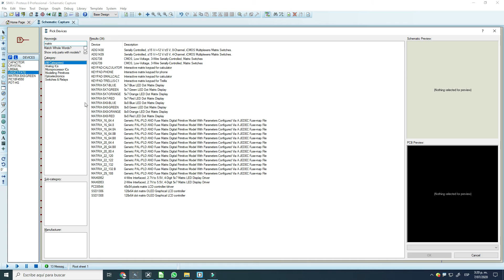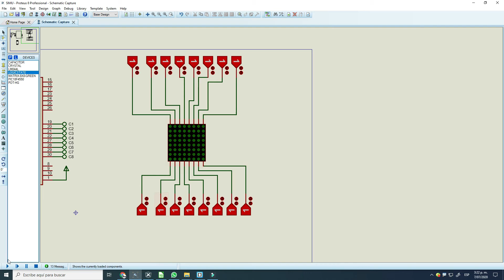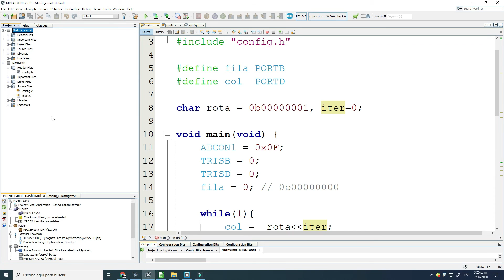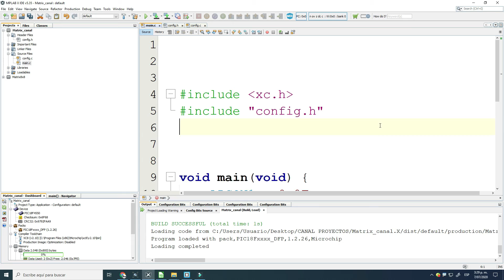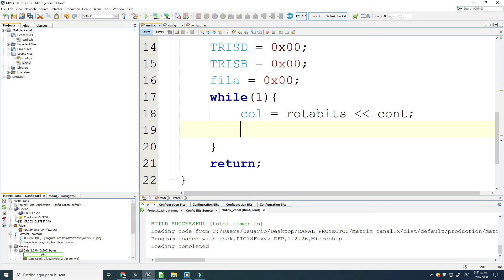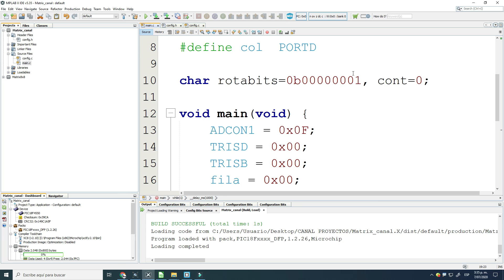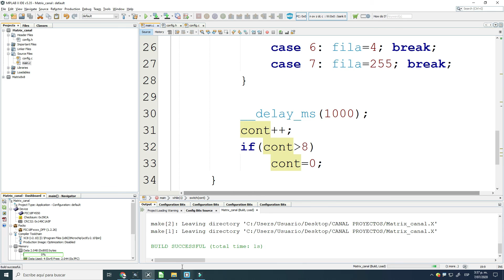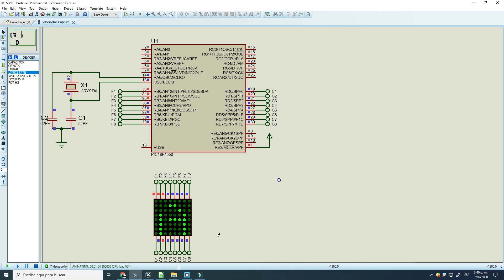CURSO XC8 - MATRIZ 8x8 POR MULTIPLEXACION